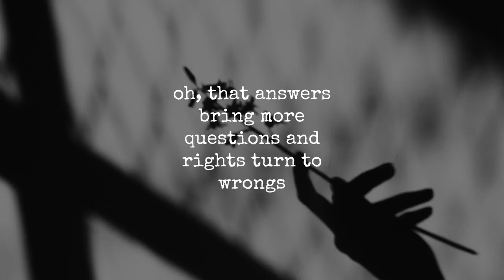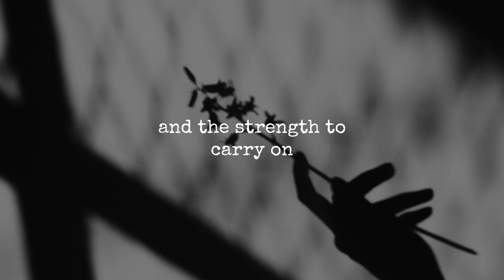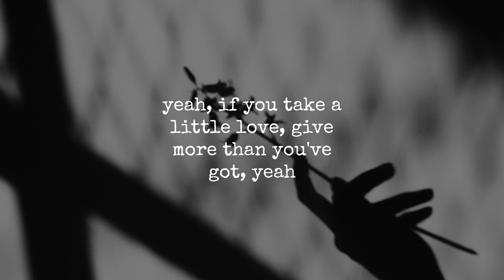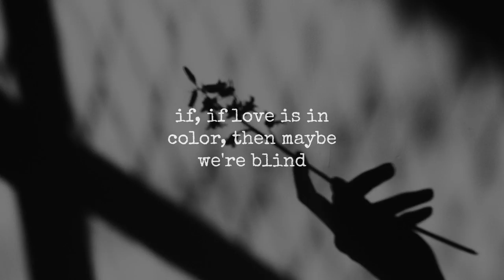Shadow & Light | Martin Luke Brown | Lyrics ☾☀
Released as a single.